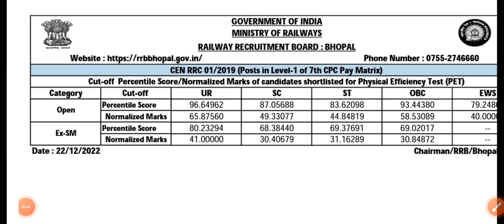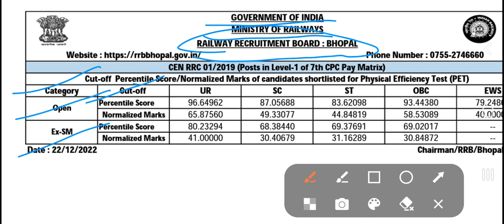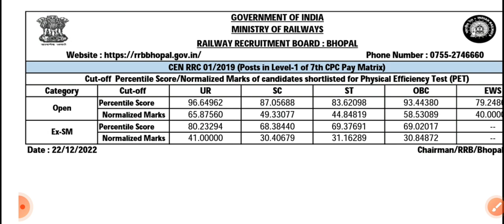Railway group D Result 2022 || Railway group D cutt off 2022